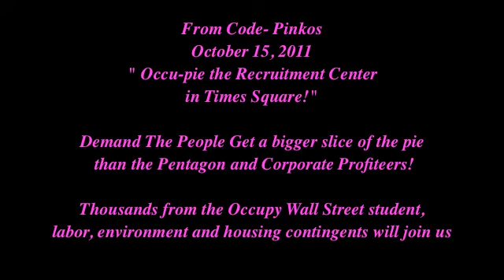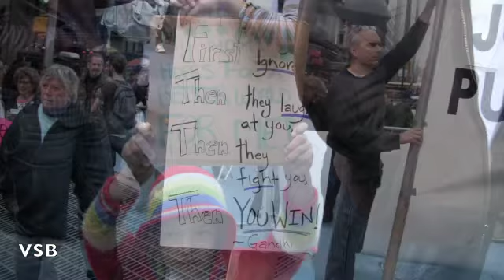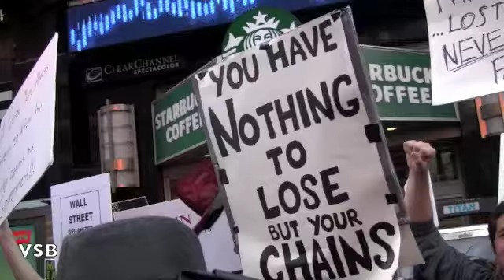Code Pinko anti-America Hate fest in Times Square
October 15, 2011. their propaganda reads: "United for Global Change Occupy Wall Street Anti-War Rally"  and the purpose was to "Occu-pie the Recruitment Center in Times Square!"  So many useful idiots joined with them, laughing and yelling the usual Leftist mantras , "Whose Street, Our Street"  and "We Got Sold Out"  and the "cute" little anti-Military 'Grandmas' sang obnoxiously in front of the Recruitment Center. This was a Marxist inspired protest led by the Code Pinko gals who had Tea with Castro. As always they demand for "the people"  get a bigger slice of the pie than the Pentagon and corporate profiteers!" And the press LOVED it.